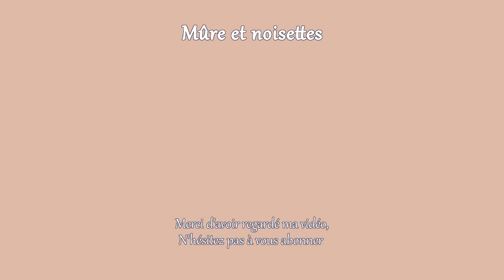Je réponds SANS TABOU à toutes vos questions ! Bébé, argent, mode de vie ...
Hello les amis, on se retrouve pour une nouvelle vidéo dans laquelle je réponds aux questions qui m'ont été souvent posées ces derniers mois.

Collaboration commerciale rémunérée avec AGLAIA

Ma préférée étant en rupture en ce moment, je vous recommande celle-ci, à prendre 2x par semaine pour un apport régulier (2000mcg par semaine)

Si vous avez du mal à atteindre vos besoins nutritionnels au quotidien, un multi-vitamine peut vous être utile. Celui-ci contient 25 nutriments essentiels (dont B12, vitamine D, Iode, Zinc ...) est végétalien et revient à moins de 2€ par mois et par personne. (1 comprimé par jour)

 ►Mon matériel*
👉Mes chaussettes thermiques
👉Mon Blender
👉 Mon robot magimix
👉 Mon couteau préféré à prix abordable

Mes codes promo:
Kazidomi: 20€ de réduction sur votre première commande dès 69€ d'achat: MURE20
Choose*: MURE10 (10€ de réduction sur votre 1ère commande)